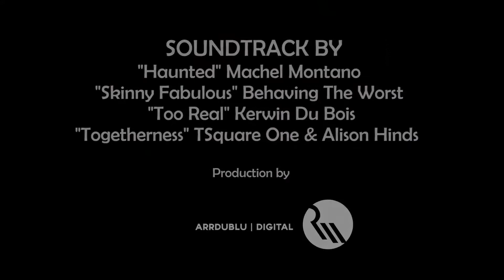SLEEK Carnival Junction 2014 | Episode 1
SLEEK Magazine
presents
SLEEK CARNIVAL JUNCTION SERIES -
A weekly video series showcasing the hottest soca events happening in Jamaica.

Production; Arrdublu